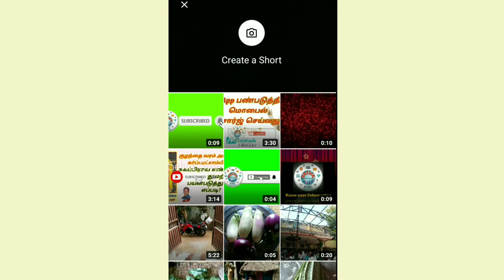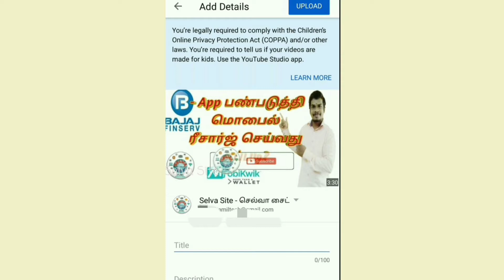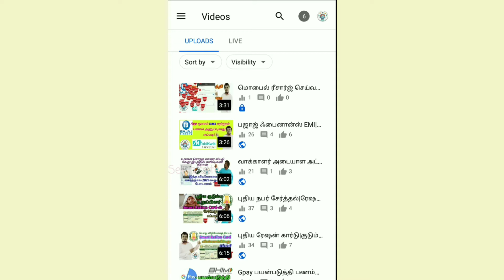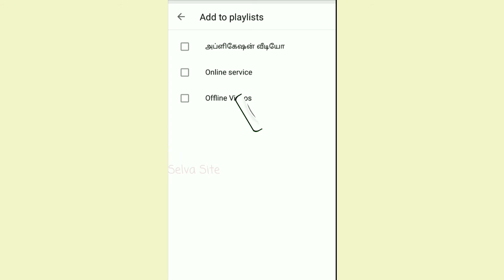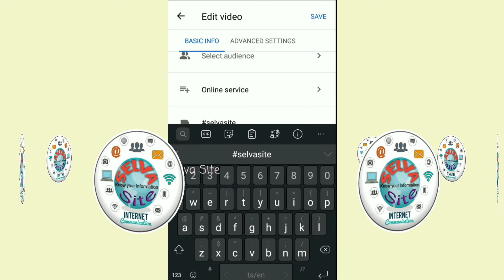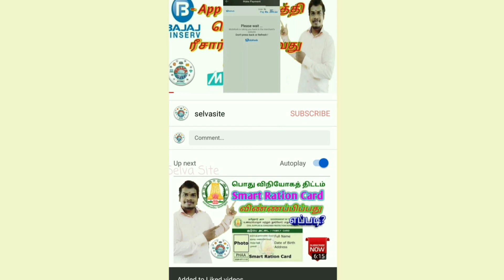Thumbnail மாற்றுவது எப்படி|how to set thumbnail|video upload problem|youtube thumbnail video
இந்த வீடியோவில் youtube வீடியோ upload and thumbnail மாற்றுவது எப்படி என்பதை பார்க்கலாம்.

Employment Renewal செய்வது எப்படி link 🔗 🔗 🔗

ரேஷன் கார்டில் பு‌திய உறுப்பினர் சேர்க்கை link 🔗 🔗 🔗

Sharechat